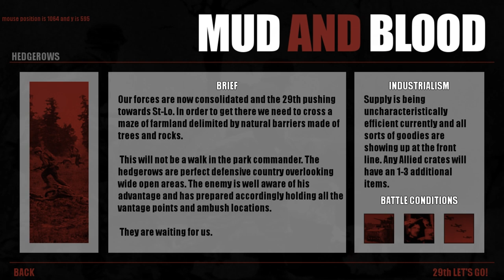Mud and Blood Steam V0.1.7c [Part 12](Hedgerow): Who is Second in Command?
Oh cool a stuart tank.

1:00 seems my luck is starting to wane. My light infantryman immediately loses his veterancy save and takes a shot that brings him down to 18 hp. I keep him next to the medic for the rest of the video.

1:20 I spot a ditch and a sandbag line together, so that's gonna get artillery to the face. I also try to test the heavy mortars by trying to get it to clear out a hedgerow. I expected it to work like the signaller's call abilities where I select then click, but it instead does it automatically at at the right edge of the screen so the volley falls in an empty field instead. It takes me many more tries until I realize how to use it.

4:15 The stuart starts backing out to exit the map. I thought it was gonna stay with me throughout :(

6:55 Having earlier been soften up by a panzerfaust, he gets killed from a German wielding a kar98. Guess the tactical deployment wasn't enough to help out and I should have used his stuart call ability. I didn't think it was necessary until it was too late.

Everyone else makes it through, but this will be the day of mourning for A. Francis.